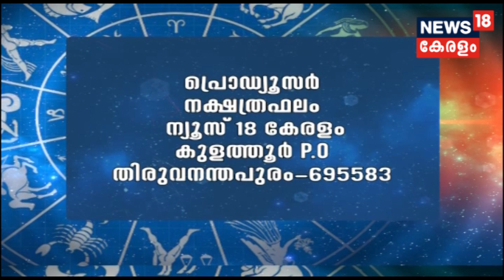നക്ഷത്രഫലം | Nakshatra Phalam - Astrology Show | 13th October 2019